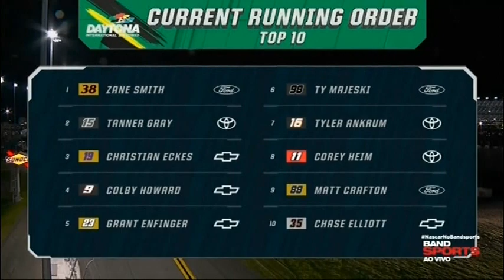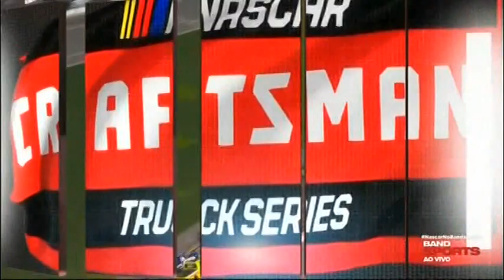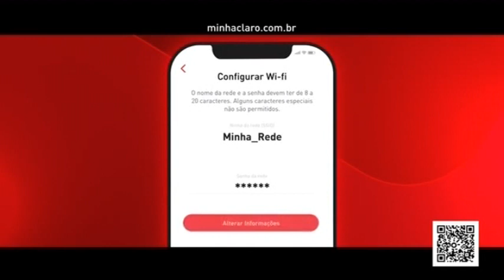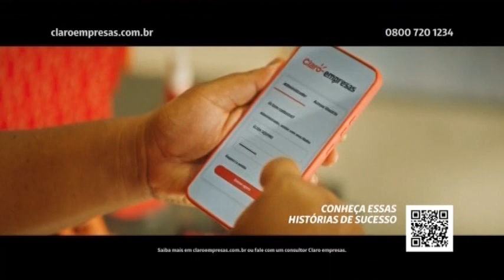Truck Series - Daytona 2023 - Bandsports PT-BR